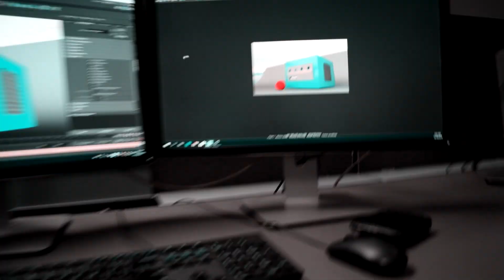VLOG014: Simple Days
Typical weekday routine, home to school and back home.